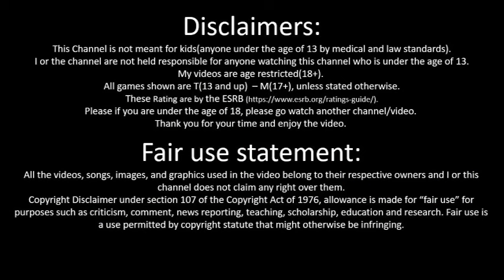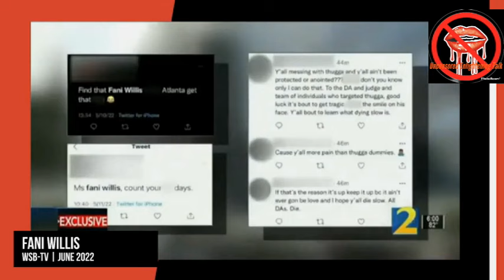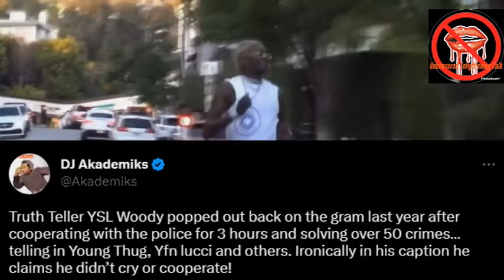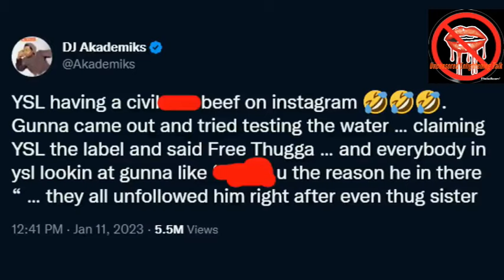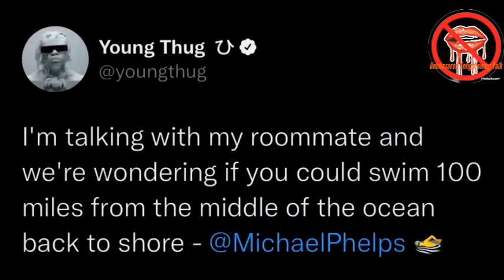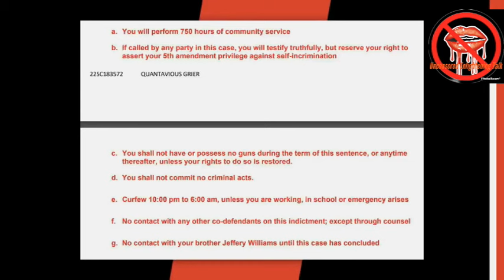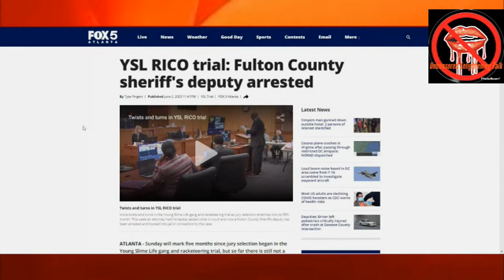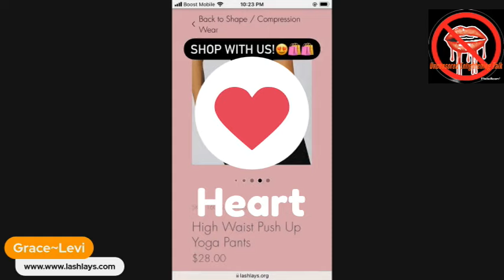Pretrial Chaos : YSL's No-Bond Court room Drug deal￼ and Gunna's Snitching part 2 of 3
YSL gang trial defendant accused of stabbing inmate

YOUNG THUG REACTS TO YSL WOODY SNITCHING IN COURT VIDEO.. (INTERVIEW)

Judge Locks Up Young Thug’s Brother for Possessing Gun While on Probation

YSL defendant facing new charges after trying to slip Young Thug drugs in courtroom

6 YSL RICO defendants dropped from trial | Raw court video

Hebrews United!
Please support by:
1. Viewing the original content creator's channel
4.